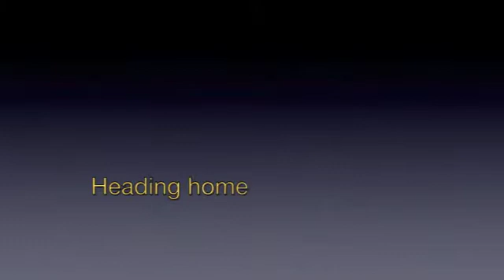Ontario Southland FP9 6508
My second day with  OSR's FP9 6508 (originally CN 6508) and GP7 378, working the Woodstock job from Ingersoll to Woodstock and return.

A big thanks to the crew, who were their usual friendly and helpful selves.

James Adeney
Toronto, Canada